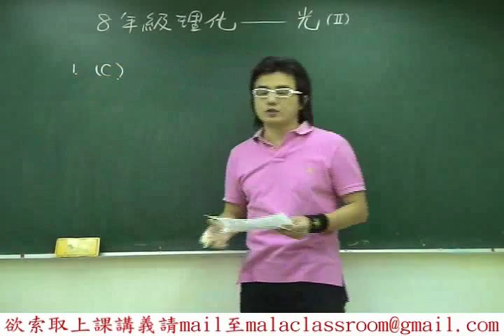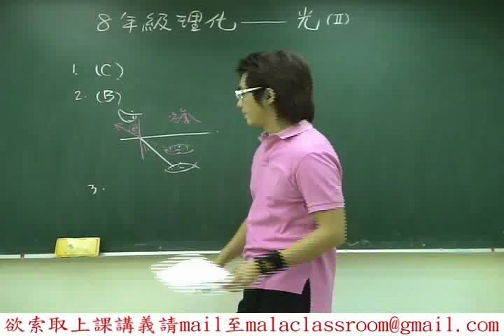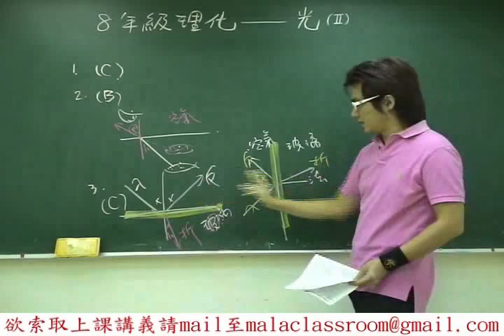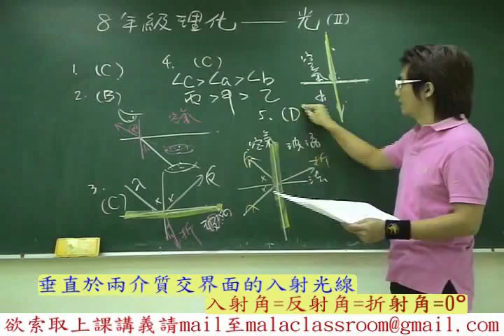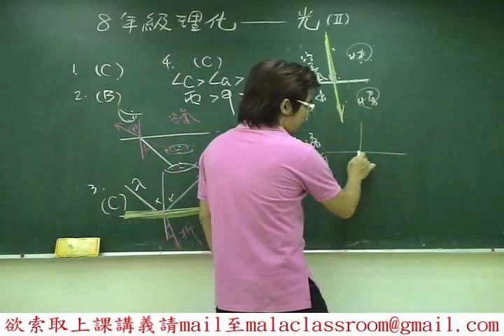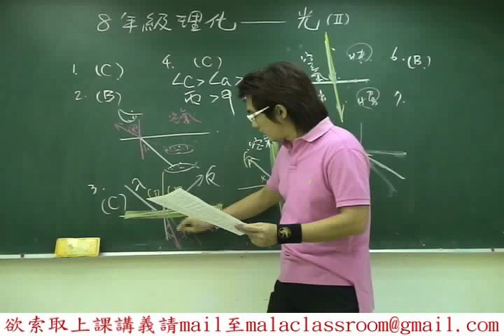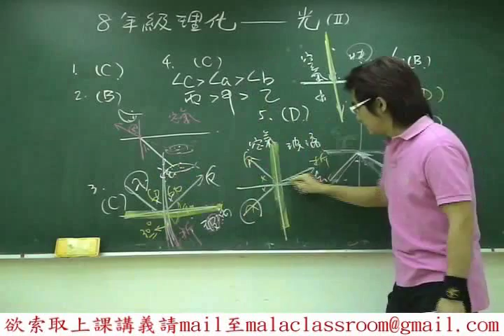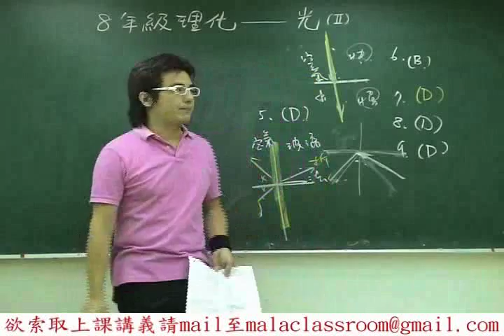光(2)透鏡、折射-part4.flv